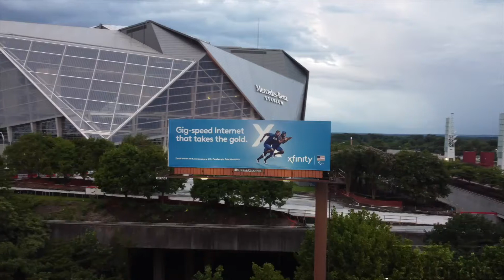Tokyo 2020 takes a look back at Atlanta 1996 Legacy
While the world is tuning in on the Tokyo2020 Olympics, we will flashback on the Atlanta 1996 Games. The dji mavic Air 2 is one the best drone with a 4 k camera. If you are an enthusiast of drones like I am, you will be surprised by the quality of this drone and the footage that you can capture from it.

BUY The equipment that I use here:

► DJI Mavic pro

► DJI Mini 2

► DJI Air 2

► Rode Wireless Go

► Rode Wireless 2 Go

► Roland recorder

► Gopro Hero9

► Ipad Pro

► Go pro 3+

► 13" Macbook pro

► DJI Phantom 4

► DJI Spark

► DJI Mavic Air

► Lavalier Mic

► FUJI XT4

Flight was verified with LAANC

This flight complies with the rules set forth by the FAA for UAV flights within the United States and is for recreational purposes only. This flight was supervised by a 14 CFR part 107 remote Pilot in command.  Register your drone at: